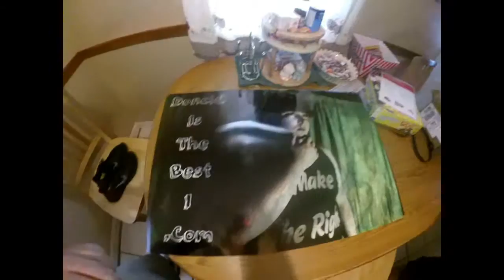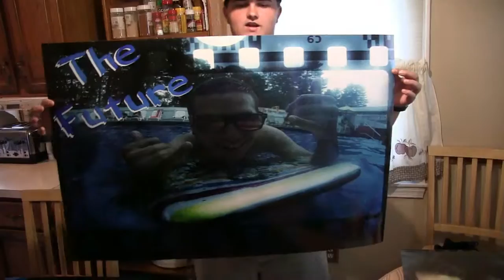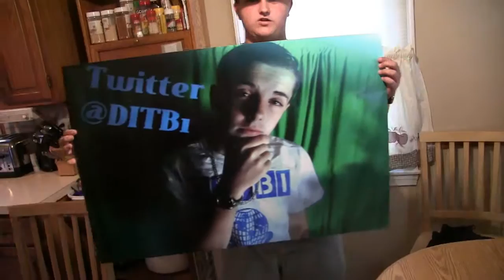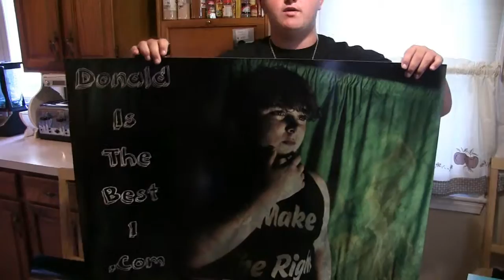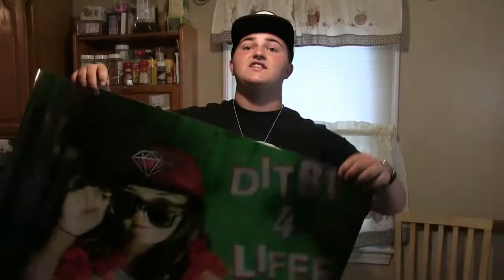4 NEW Posters!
Donaldisthebest1 received 4 NEW posters for the ceremony featuring Tyrone Davis, Jordan Vega, Gaidge Bascom, and Summer Matos!